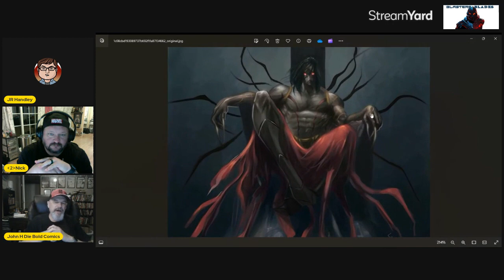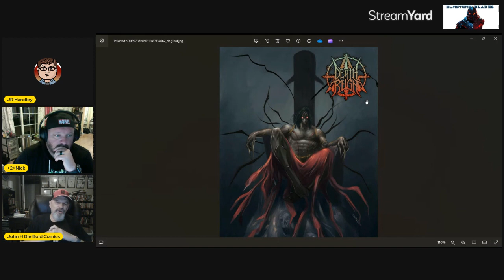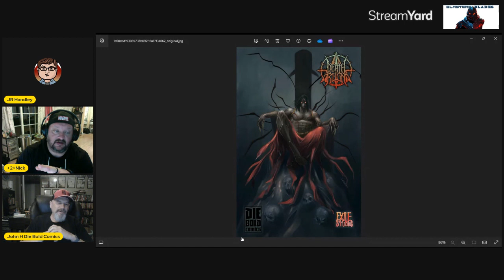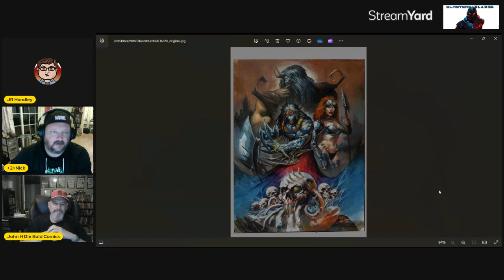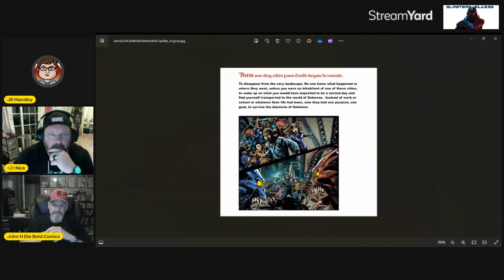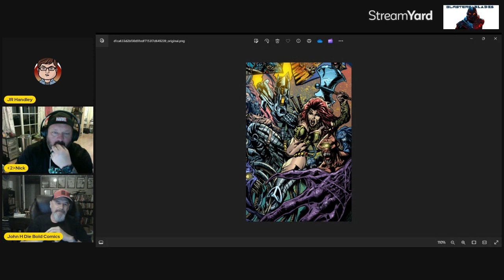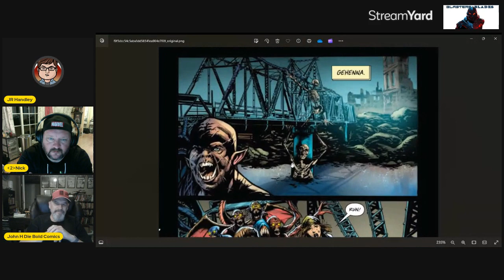Episode 358: The Death Reign: Gehenna Comic Book Kickstarter with John Holland!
Co-Hosts:
Madam Stabby Stab (Uber Fan) (Horror Nerd)